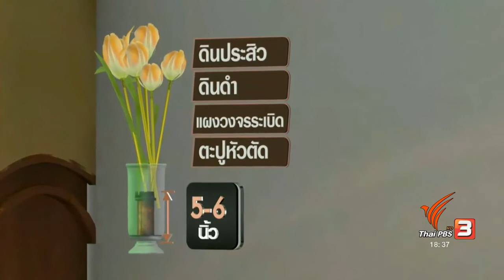จำลองสถานการณ์จุดเกิดเหตุระเบิดห้องวงษ์สุวรรณ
จำลองสถานการณ์พื้นที่เกิดเหตุระเบิดที่ห้องวงษ์สุวรรณ โรงพยาบาลพระมงกุฎเกล้า